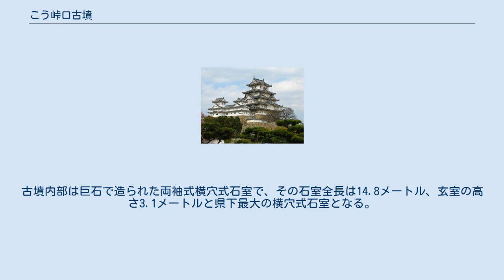こう峠口古墳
こう峠口古墳（こうとうげぐちこふん）は、岐阜県高山市にある前方後円墳。
築造推定6世紀後期で、全長72.7メートルは飛騨地方最大、石室の大きさは県下最大級の古墳。
 1956年（昭和31年）9月7日、岐阜県史跡に指定されている。
 本古墳は、鴻ノ宮遺跡・度瀬遺跡・広瀬石橋遺跡・広瀬十王堂遺跡・作料遺跡が約1キロメートルの間に連なり、「広瀬古墳」「作料古墳」「石橋廃寺跡」などの古代遺跡が目白押しの地区にある。
古墳周囲は現在にいたるまで史跡保護のための整備がなされておらず、周囲の農地や道路が古墳本体を侵食しているかのごとく限界まで迫る。
特に前墳と後墳とがつながるくびれ部分は盛り土が取り去られ細く潰れているため、以前には2つの独立した円墳が連なっているのではないかとの説もあったが、2004年（平成16年）に地下探査を行い、前方後円墳の可能性が高いことが判明した。
古墳内部は巨石で造られた両袖式横穴式石室で、その石室全長は14.8メートル、玄室の高さ3.1メートルと県下最大の横穴式石室となる。
江戸時代に盗掘されており、副葬品については須恵器片2点以外は不明。
しかし玄室内にはまだ石棺とみられる一部が残存しており、調査をすれば遺物が出土する可能性が高い。
 地図